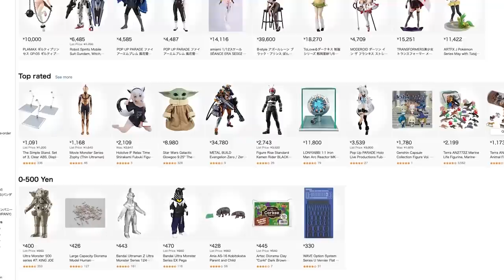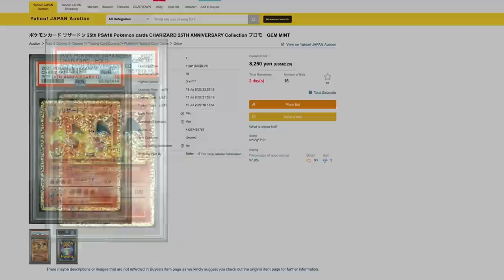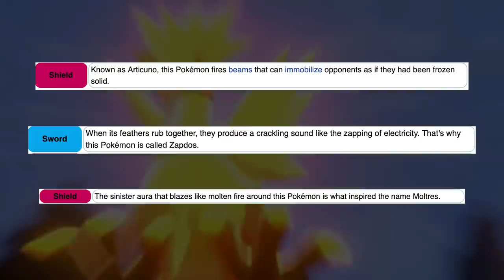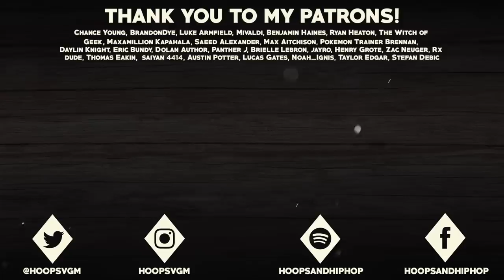3 TERRIBLE Pokémon Theories That Actually Make PERFECT Sense! #5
Check out Buyee and get 2,000 yen (about $14) off your first order!

Pokemon theories are a lot of fun, because they present what's possible within the Pokemon world. Sometimes, however, these theories are so crazy that they can't possibly be true, yet they still make perfect sense! In today's video, we will be covering 3 theories just like this, that present crazy ideas, but have legit evidence to back them up!